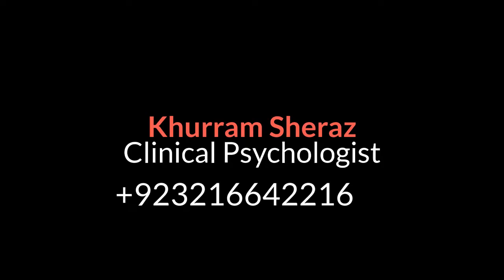Why does a Drug Addict Start Taking Drugs again after Treatment?